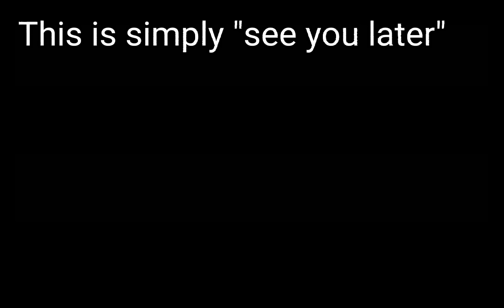this isnt goodbye💔//music video//mcyt//dead dream au